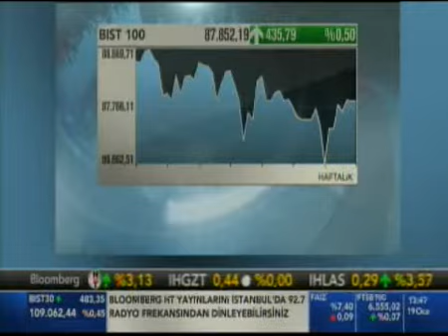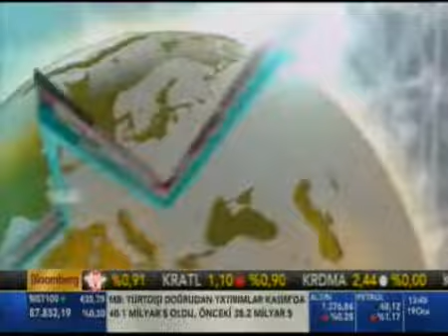OYDER Yönetim Kurulu Başkanı Z. Alp GÜLAN - 2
Bloomberg HT TV / İş Dünyası / 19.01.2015